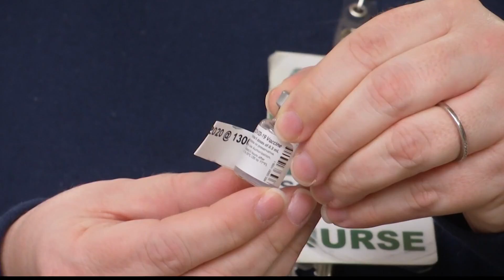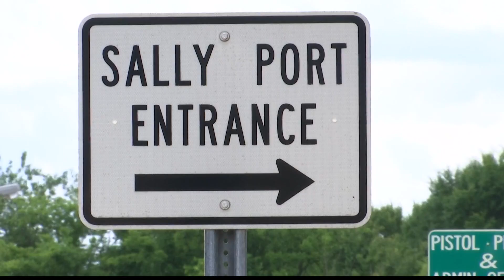Madison County Jail inmates being offered COVID vaccine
Inmates will be offered the Johnson & Johnson or Moderna vaccine. They can chose which they prefer.